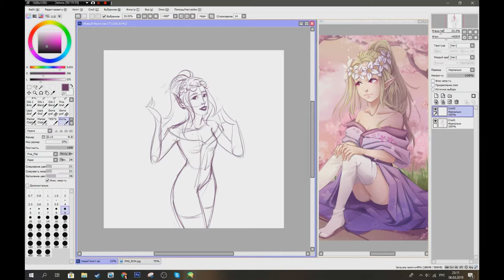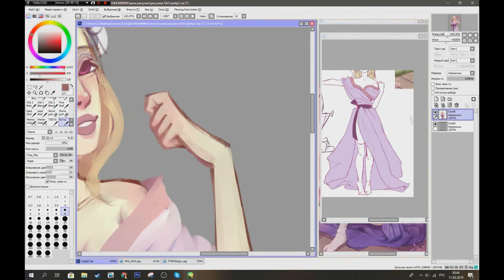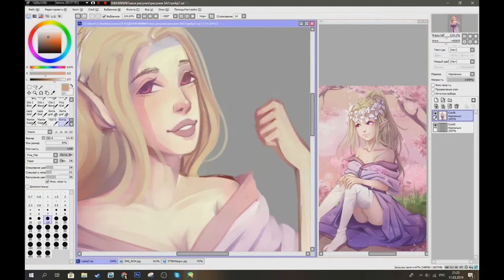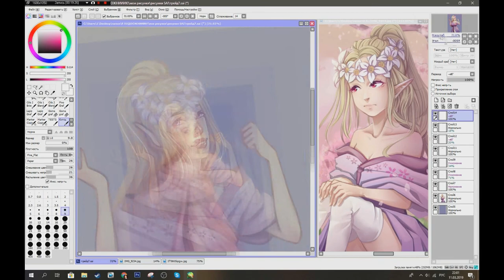SPEEDPAINT / очередной трейд или возвращение блудного сына на youtube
рисую на планшете - bamboo wacom pen&touch